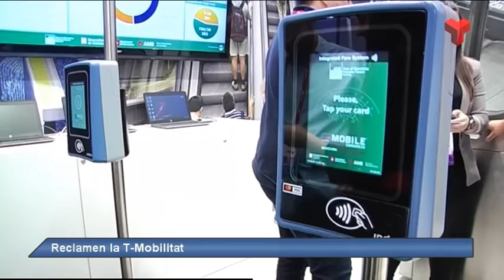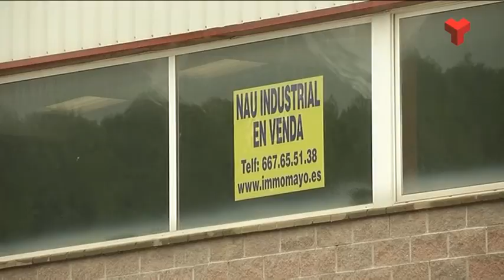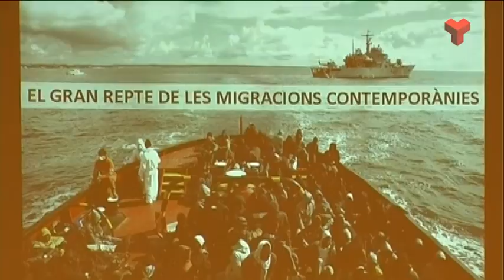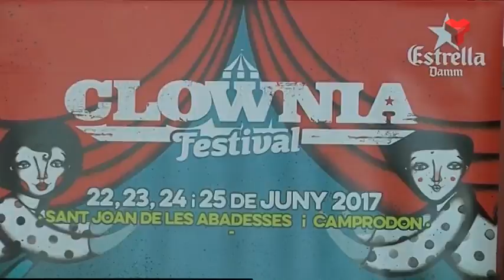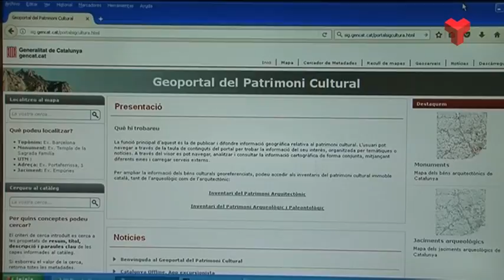Informatiu Vespre dimarts 28-02-2017 de Canal Terrassa